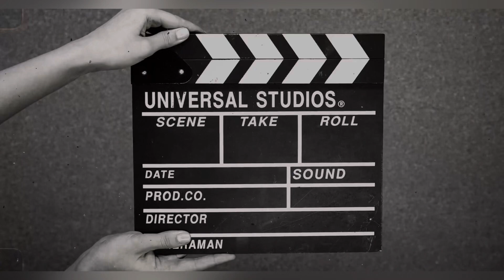|| Kanta laga || Dance cover || Neha Kakkar || Tony Kakkar || Vishakha khare ||